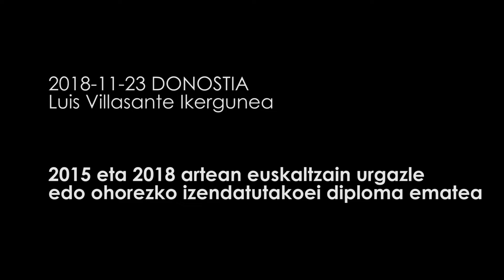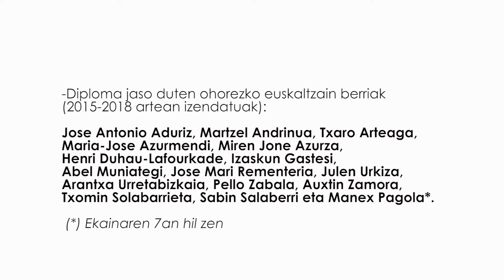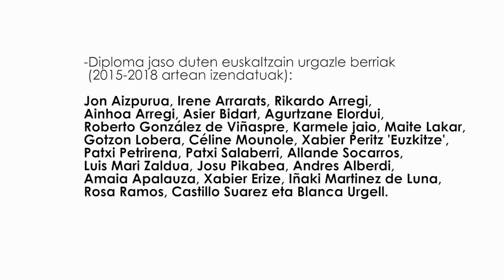2018 11 23 ohorezko - urgazle berriei diploma ematea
- Diploma eta Akademiaren ikurra jaso dituzte 2015 eta 2018 artean euskaltzain urgazle edo ohorezko izendatutakoek.
- Donostiako Luis Villasante Euskararen Ikergunean izan da ekitaldia.